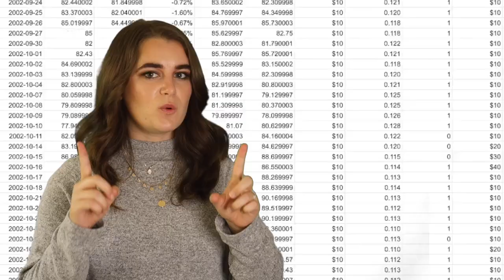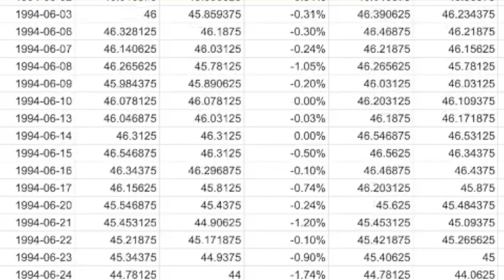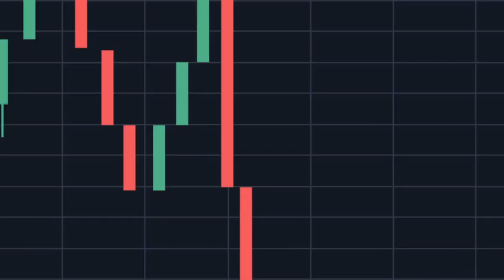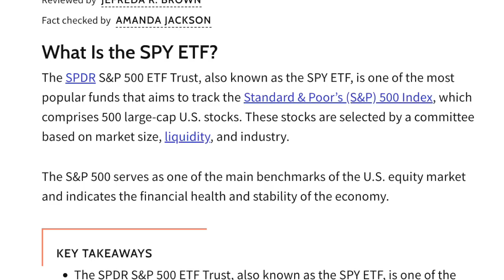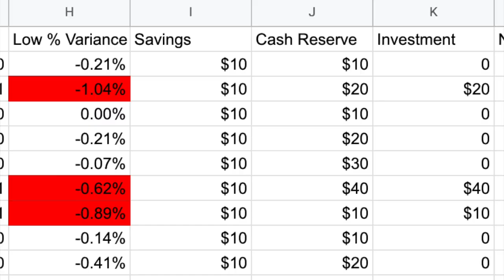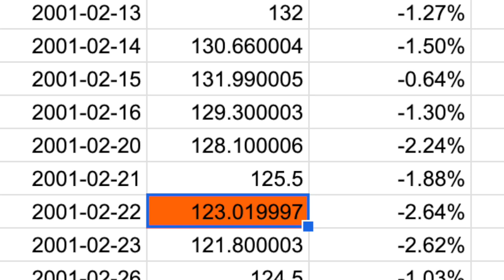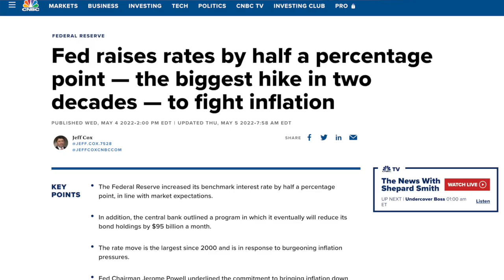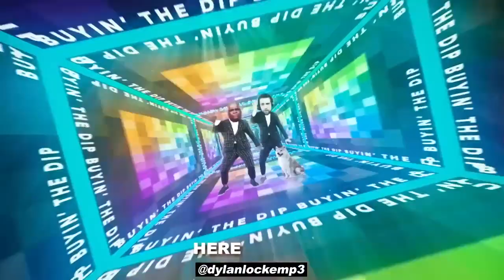What 7,000 Days Of Stock Market Data Tells Us About “Buying The Dip”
Should you buy the dip? This is what the data tells us...

“Buying the dip”. This is a strategy that a lot of investors are very passionate about. Some financial youtubers and investment managers recommend buying the dip as a way to maximize profits in the stock market.

I wanted to find out if buying the dip is actually an effective investment strategy, or if it is better to follow other buying strategies instead, such as dollar cost averaging. So I decided to spend 6 hours creating multiple hypothetical investing simulations over 7,304 trading days to find out just that. But before we get there, let's back up a little.

What is buying the dip exactly? It's when you buy into an asset like a stock after it has dropped in price. The belief here is that the new lower price represents a bargain, as the "dip" is only a short-term blip in the market, and with time, the market will bounce back and increase in value.

You’re essentially trying to time the market. You refrain from investing whilst building your cash reserve, waiting patiently for the stock market  to drop. And when the market finally does drop, you invest the lump sum of cash you’ve been saving, to buy stocks at a cheaper price than before. Your goal is to buy stocks at the lowest price possible, in order to maximize the amount of profit you make when the stock market rebounds.

When you time the stock market dip successfully, it can be great, you can make big big profits. But the debate centers around how often you can actually time the dip correctly, and if it is possible to time the dip consistently over many market cycles, over long periods of time. Because, buying the dip can also go very wrong.

If you are a stock market investor learning how to invest, and are wondering if you should buy the dip from the recent stock market crash. This stock market for beginners video is for you. Investing for beginners can be tough. Many people miss out on gains from following buy the dip strategy. If you want to make money in the stock market in 2022, you should be dollar cost averaging into index funds. Buying the dip is about as risky as starting a Shopify dropshipping, Amazon dropping, amazon FBA, or whatever online ecommerce business you can think of.

Everything in this video is of my own opinion and could be wrong. Investing of any kind involves risk. While it is possible to minimize risk, your investments are solely your responsibility. It is imperative that you conduct your own research. I am merely sharing my opinion with no guarantee of gains or losses on investments.